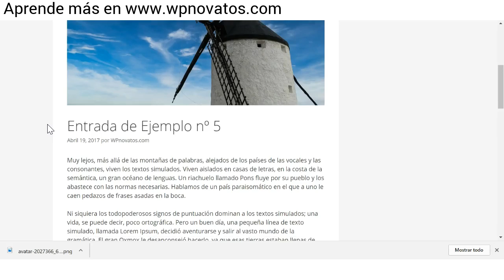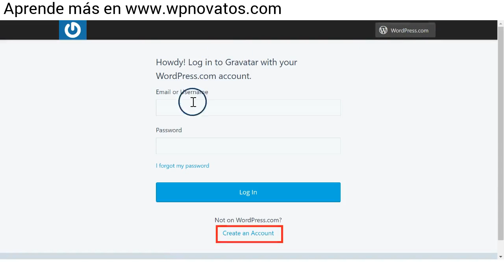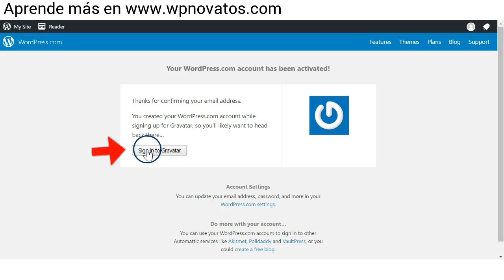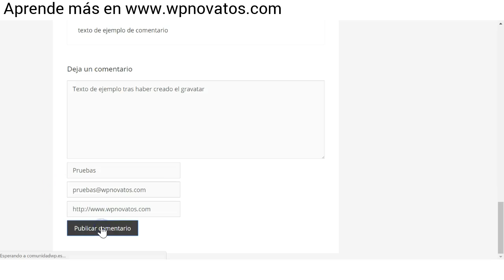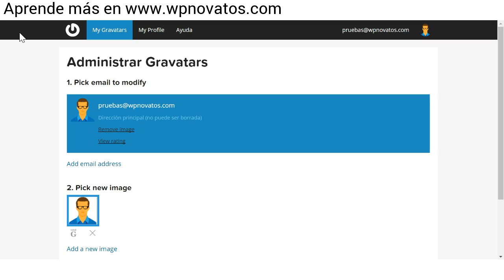👽 Cómo crear tu Gravatar para WordPress | WordPress Para Novatos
Cuando escribes un comentario en alguno de los blogs que están hechos con WordPress, pueden ocurrir dos cosas: o bien que tu comentario salga sin fotografía, con un icono por defecto, o bien que aparezca una imagen definida, por ejemplo tu foto.

🏁 Meta Suscriptores: 97% 10.2K/10.5K
👋 Último suscriptor: Ovandy Camilo
🏁 Meta Mecenas: . 13% 4/30

Seguramente alguna vez te hayas preguntado cómo sabe WordPress que eres tú quien estás escribiendo ese comentario si no te has registrado en ese blog.

La respuesta es sencilla: WordPress utiliza tu dirección de email con la que escribes el comentario y le asocia tu icono, tu foto, tu logotipo... es decir, lo que llaman Gravatar.

En este video te explico cómo crear un gravatar para WordPress, lo cual te servirá también para modificar el que ya tengas asociado a tu email porque, si lo hiciste hace mucho tiempo, posiblemente ya ni recuerdes cómo lo hiciste.

Espero que este video te sea de utilidad.

Recuerda que puedes seguir aprendiendo más en mi blog WordPress Para Nvoatos, con un montón de contenido gratuito, siempre a tu disposición

También puedes escuchar cada jueves un nuevo episodio de mi podcast WordPress Para Novatos, en las principales plataformas y
💘 Recibe un aviso por email solo cuando publique un nuevo vídeo del tema que te interese